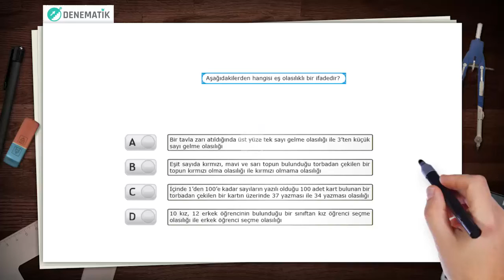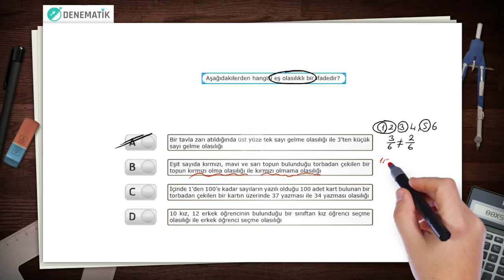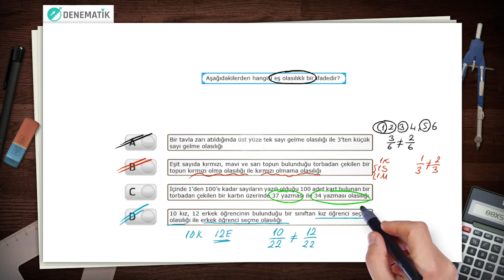SORU 8 BASİT OLAYLARIN OLMA OLASILIĞI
Her hafta LGS denemeleri Denematik'te! Denematik üyeliği ücretsizdir. BASİT OLAYLARIN OLMA OLASILIĞI